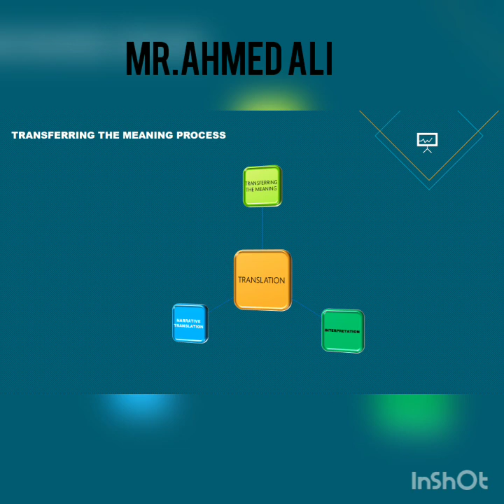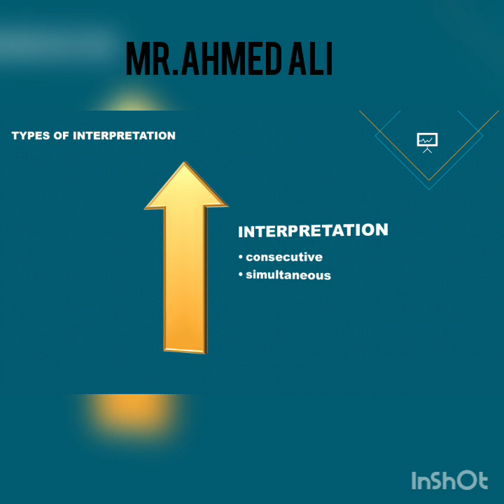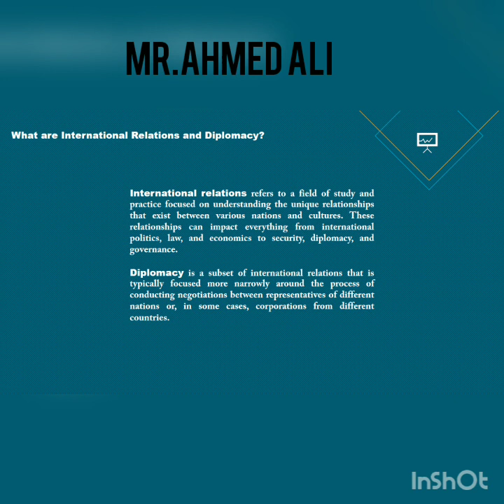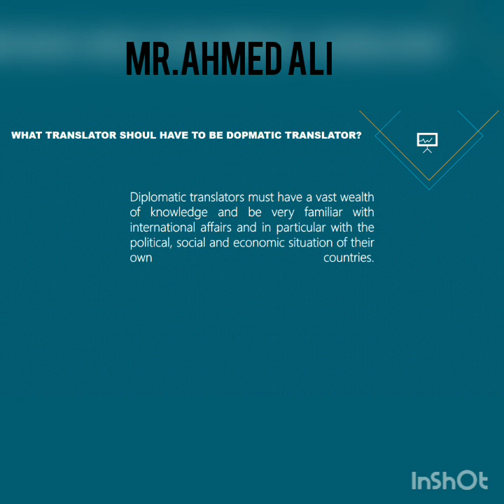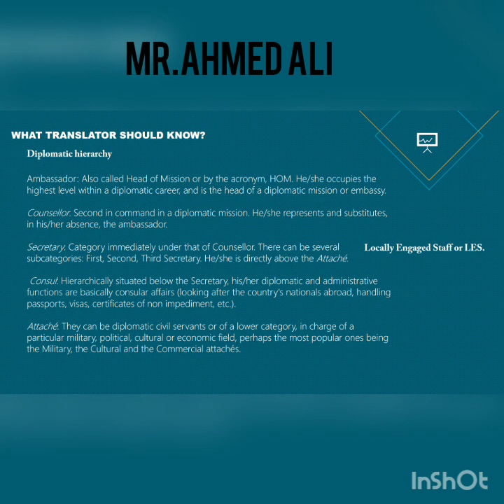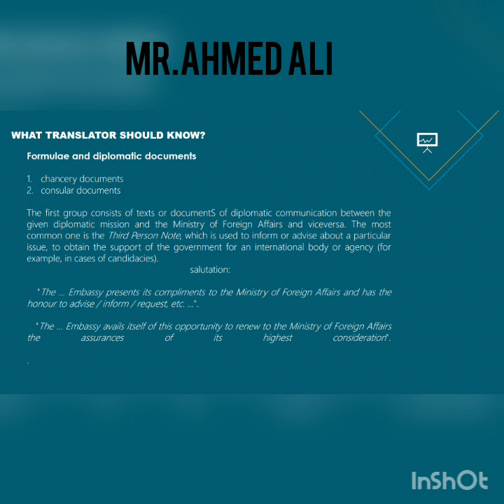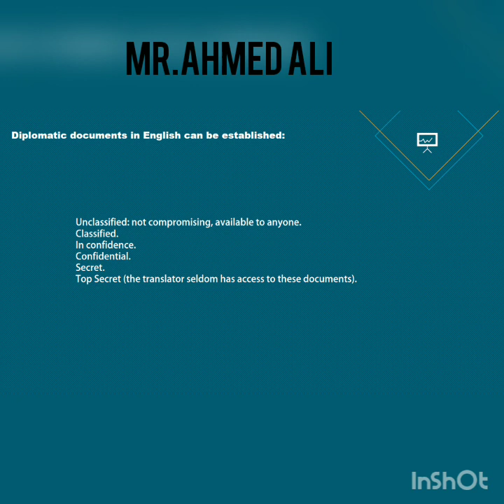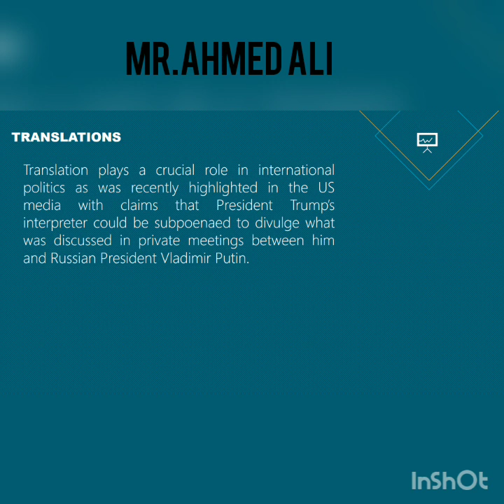Translation and international relations / second year / Translation Department